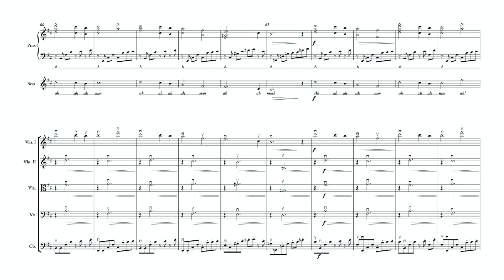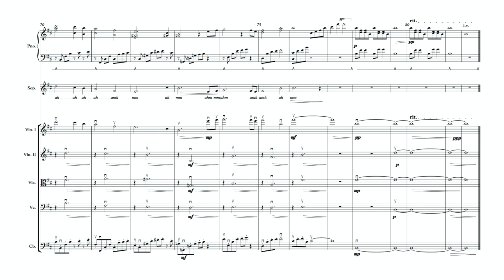Ori and the blind forest - Main theme (Orchestra Arrangement)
Arrangement of the main theme of Ori and the blind forest for orchestral group with string quartet, piano, voices (soprano) and percussion.

The copyright and composer rights do not belong to me, but to Gareth Coker

Argentina, Rosario Enero 2024.